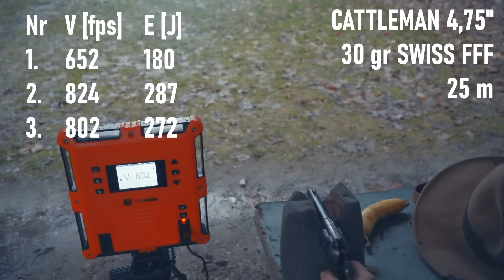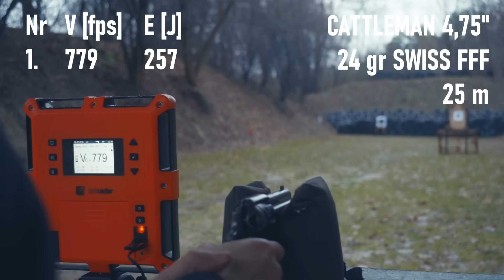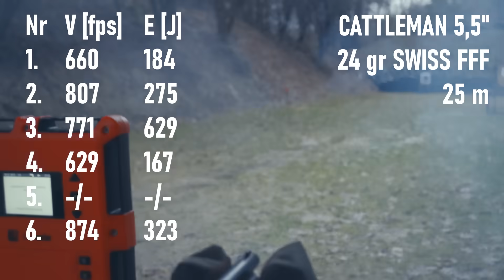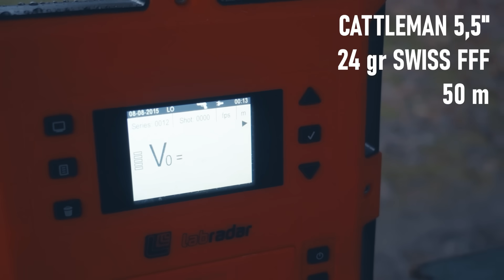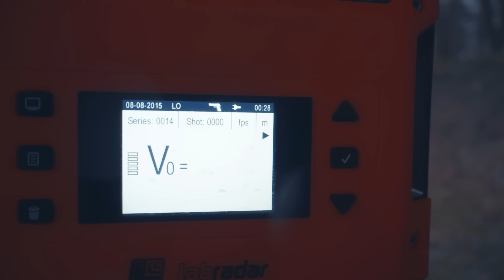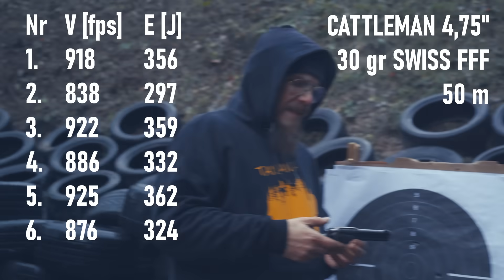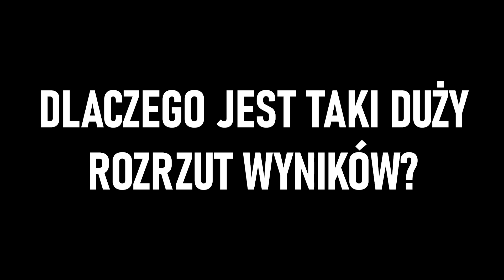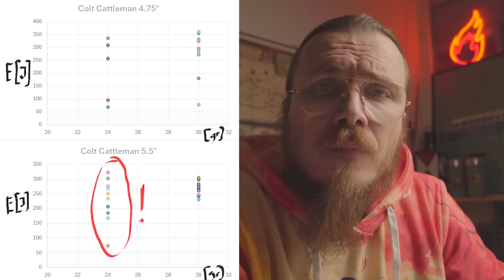COLT CATTLEMAN 4,75" vs 5,5" | ENERGIA | CELNOŚĆ NA 50 METRÓW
Czołem, witamy w Wystrzałowej Środzie! Tym razem porównujemy dwa rewolwery Colt Cattleman, z lufami 4 3/4" oraz 5 1/2" Czy jest między nimi znacząca różnica? Mierzymy energie chronografem dopplerowskim i oceniamy celność na 25 i 50 metrów.